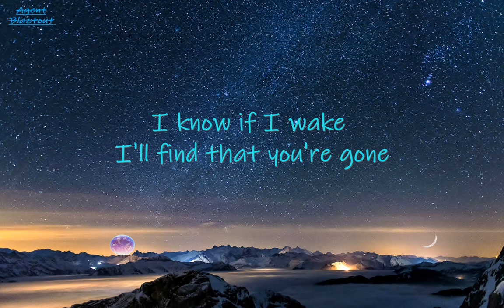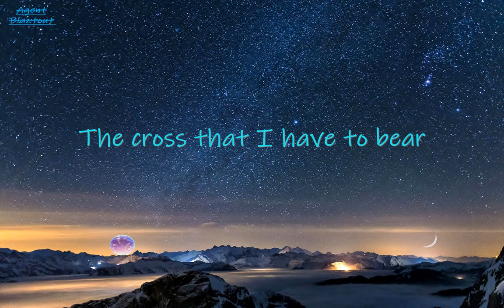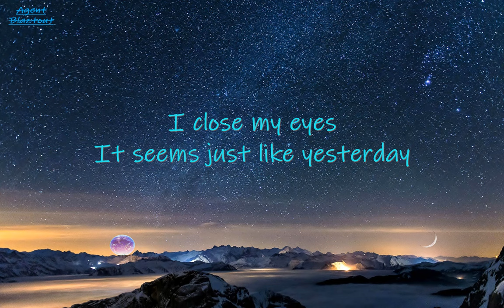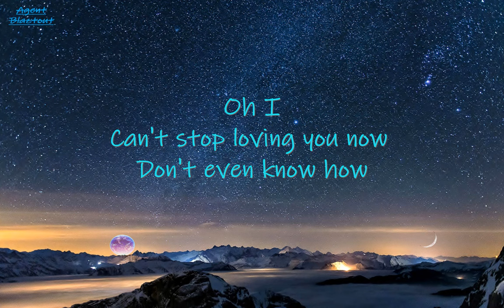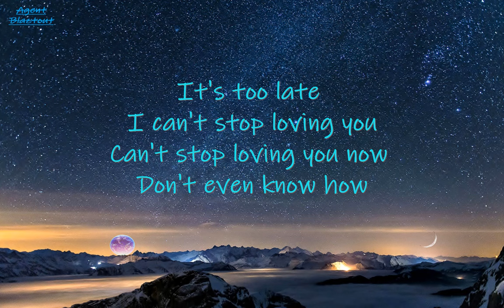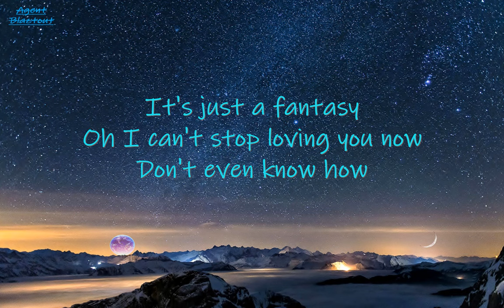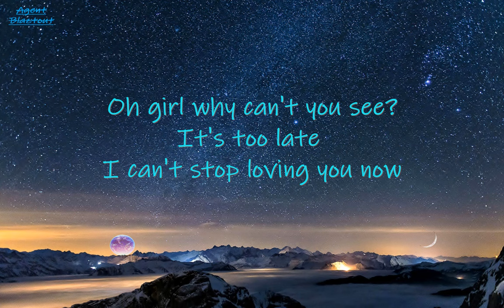Matthew Fisher Can't Stop Loving You Now lyrics [ 'Cause I cant stop loving you now ]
01:12 ('Cause I cant stop loving you now)
"Can't Stop Loving You Now"
Artist: Matthew Fisher
Album: Strange Days
Released: 1981
This Channel is created to inspire youtube viewers to watch youtube videos with lyrics and also give them a whole lot of best music video experience. Making videos for relaxation and entertainment purposes and tribute to music industry. Hope you enjoy staying in my channel.
Agent Blaztout loves you all!  God Bless, World Peace and One Love